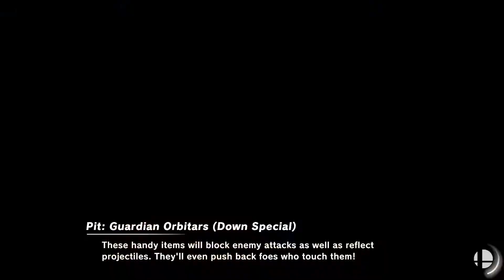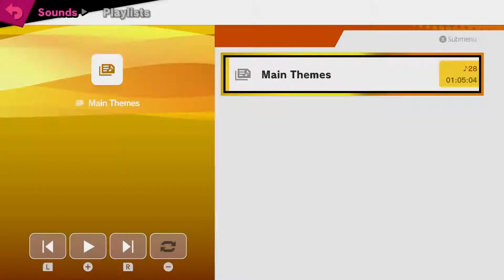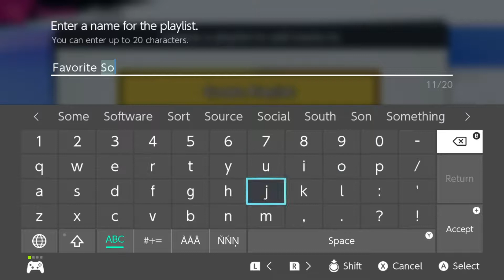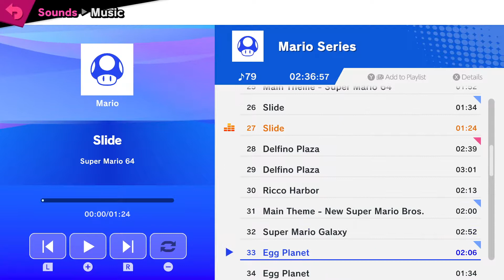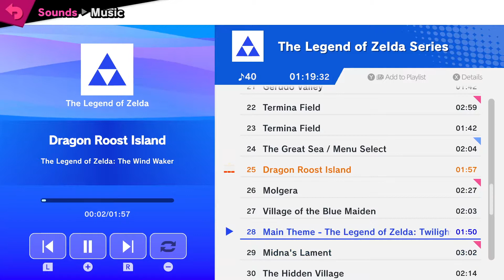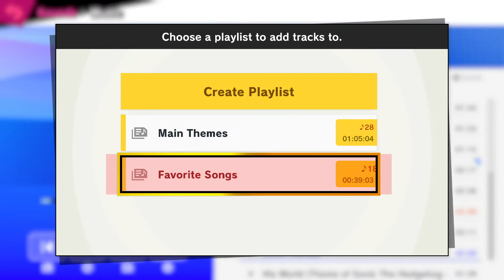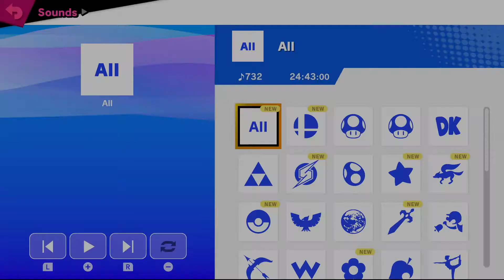SO MANY SUDDEN DEATHS Super Smash Bros Ultimate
I'm thinking of adding memes to gaming videos now YAY!